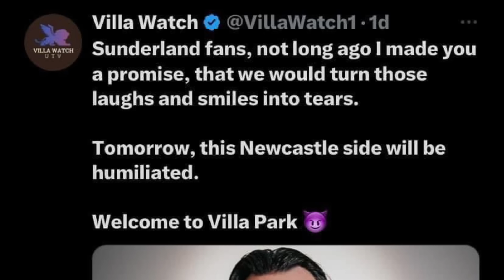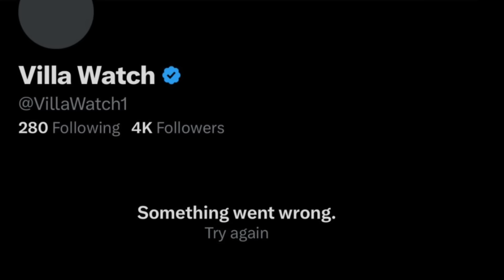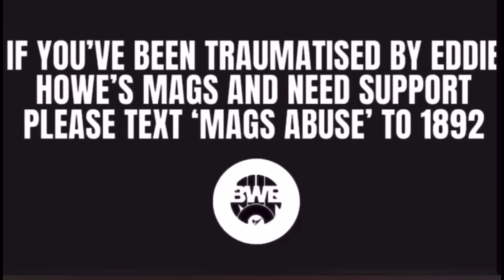DEALING WITH EDDIE HOWE’S MAGS | *Aston Villa vs Newcastle*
Time to sit back and enjoy another episode of Dealing with Eddie Howe’s Mags as Aston Villa fans pay the price for being a little too confident ahead of the visit of Newcastle United.